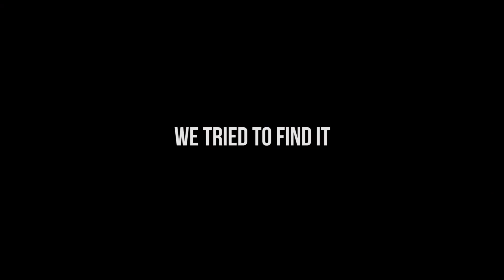Everything About SUMMER! - Behind The Next Step 6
"I'm pretty lazy... WAIT!"
Get to know Sage Linder (aka new A-Trouper Summer)! The new dancer tells Alexandra Chaves (Piper) all about her reaction to joining the show, how she's similar and different to her character, and how she watched The Next Step as a kid!

The Next Step follows A-Troupe, a group of dancers who strive to win a series of dance competitions - all while dealing with their own drama and relationships.

Watch on Universal Kids, Family Channel, CBBC, Vrak TV, Hulu, Teletoon+, Disney Channel Spain, Disney Channel Portugal, and Disney Channel Australia/ABCme, and HBO Asia!